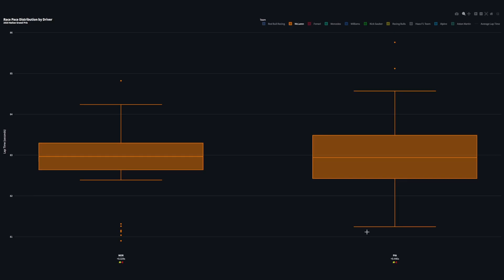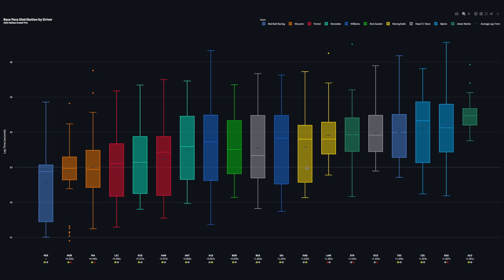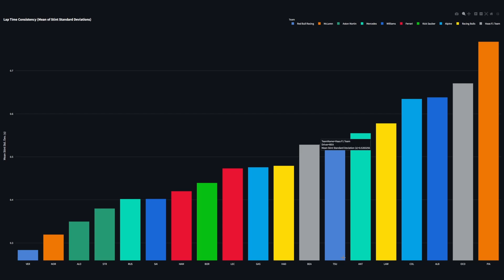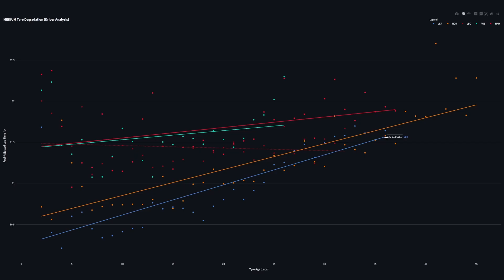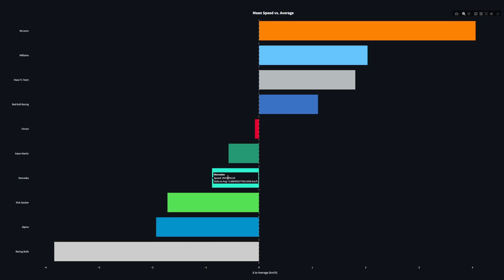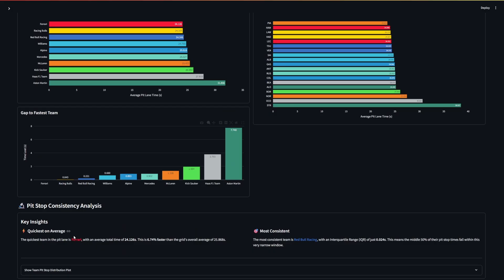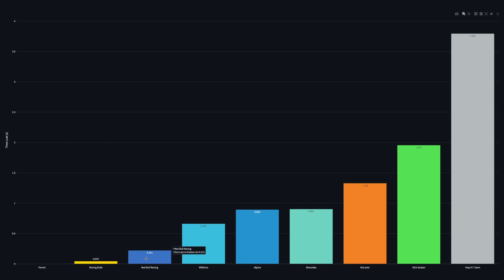F1 Italian Grand Prix DATA HIGHLIGHTS | What Did We Learn? | Monza GP Data Analysis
Another race weekend means another chance to deep-dive into the formula one data highlights, this time from the 2025 Italian GP at Monza! Join me to compare the performance of key teams like Ferrari, McLaren and Red Bull. Find out how Max Verstappen's performance compares to Leclerc, Norris, Lewis Hamilton, and the rest of the grid, and what we can learn from this f1 weekend. We'll compare the F1 highlights of top speeds, tyre wear and more to see who looks good for next time out in Baku.

Chapters:
0:00 - Intro
0:14 - Race Pace, Consistency + Traffic
2:38 - Tyre Wear Comparison
4:14 - Car Characteristics
5:36 - Pit Stop Comparisons
6:15 - Outro - Comment Your Thoughts!! :)